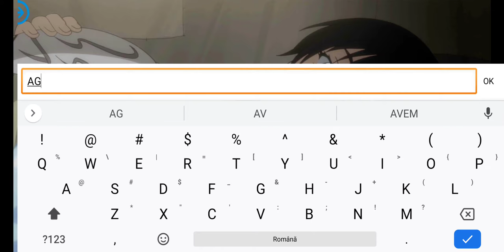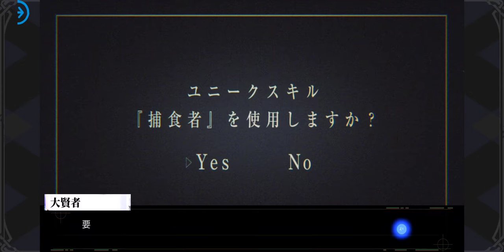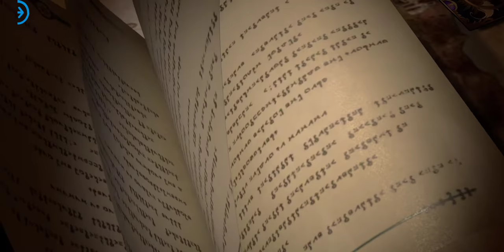That Time I Got Reincarnated as a Slime Gameplay (Android / iOS)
New mobile game! That Time I Got Reincarnated as a Slime Gameplay by Hoolai Game Ltd

Internet: Online

Description:

"I am not an evil slime~!" "Would you like to get into my stomach?"

"About My Rebirth and Becoming a Slime: King of Monsters" is a role-playing mobile game featuring strategic battles. It is licensed by the original animation of "About My Rebirth and Becoming a Slime" and has the original author. Teacher Fushi participates in the supervision! The game uses the most advanced 3D cartoon rendering technology to present the Demon Kingdom Federation in the animation to the players. In the game, players can "summon monsters", collect original characters, and form a powerful monster battle lineup. The game is even more original "Ewallow" gameplay system, allowing players to develop their own Lim Road!

[Rebirth Slime, start a different world adventure]
The beginning of slime life. The office worker Mikami Gou was stabbed to death by a passerby, and has reincarnated into another world after he recovered. But the body turned out to be a slime! Acquired the name Limlu, and started a slime life in this world that was moved by various races, with the goal of "building a country where races are not considered, and living happily"--!

[Authorization of the original animation, the original author participated in the supervision]
"About My Rebirth and Becoming a Slime" animation is authorized, the player plays the role of "Lim Road", the founder of the Jura Tempest Federal State. Through plot levels, monster crusade and other rich gameplay, recall the original classic plot , Participate in the daily activities of the Demon Kingdom Federation, and experience the full sense of accomplishment of becoming the king of monsters!
The original author, Mr. Fuse, participated in the supervision and strictly guaranteed the authenticity of the plot, allowing players to relive this new "human" student (slime student) accompanied by sword and magic in the game!

[Super-popular characters gather to dominate the battlefield with their skills]
Summon monsters and popular animated characters appear one after another! "About me reincarnated as a slime: King of Monsters" brings together Langa, Zhucai, Hongwan, Shion and many other members of the Demon Kingdom Federation, and players personally form a powerful army of monsters! In the game, the heroes on stage are divided into output, defense, support and other types. The Jiugongge position takes advantage of the character attributes and shows the most strategic pre-war formation! Dispatch heroes with strong bonds to battle, and they can trigger even more destructive combos! Between the lightning and flint, use the fun and cool combo skills to suppress the enemy in all directions!

[Original slime system, cultivating the king of monsters Limlu]
"About Me Reincarnated and Become a Slime: King of Monsters" creates a unique "slime" system that 100% restores the "predator" in the animation-using the "swallow" gameplay in the game, Feed the slime with different props, fragments and materials to activate different combat attributes and skills! Just like Lim Road in the animation, you will become stronger while fighting! Choose Limlu core skills with different attributes and resistances, and match different monster heroes to cultivate a Limlu unique to the player!

Secretly speaking, not only can the slime be swallowed, but it can also be poked~ The fluid material realized by the latest technology is guaranteed to satisfy your desire to poke the slime!

[Gorgeous high-definition pictures, free screenshots are all wallpaper background]
"About Me Reincarnated as a Slime: King of Monsters" uses the latest 3D real-time rendering technology to achieve more detailed and beautiful next-generation pictures, so that every screenshot can be directly used as a mobile wallpaper! Synchronously reproduce cool animation skills, enjoy top-level visual effects from zero distance!

[Super-luxury voice actors lineup, make the ears pregnant! 】
"About me reincarnated as a slime: King of Monsters" invites super first-line seiyuu to give their voices and fully satisfy the wishes of animation fans and seiyuu fans! Super luxurious lineup, presenting the most perfect listening experience!

Limu Road CV: Okazaki Miho
Shizue Izawa CV: Hanamori Yumori
Mi Limu CV: Hidori cuisine
Zhucai CV: Senbonki Ayaka
Shion CV: M·A·O
Goblin CV: Po Asuka
Red Maru CV: Furukawa Shin
Langa CV: Takahiro Kobayashi
Gobil CV: Jun Fukushima